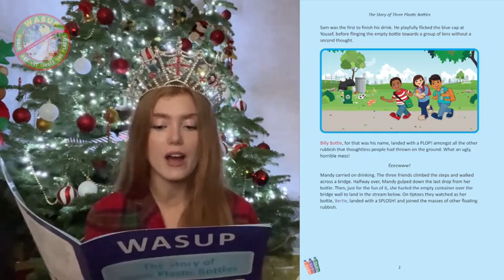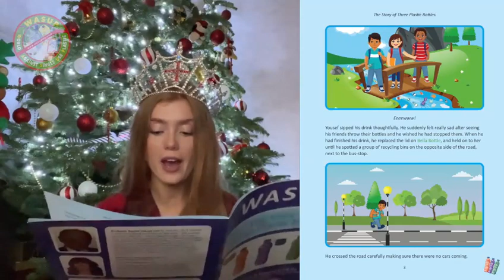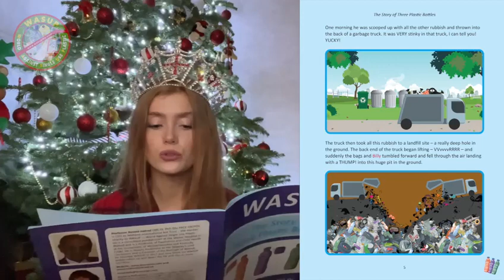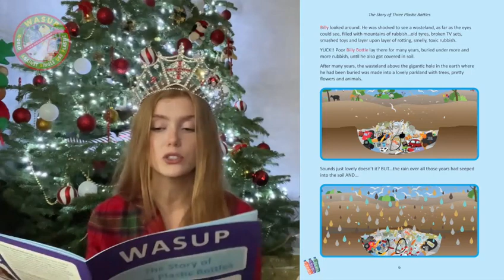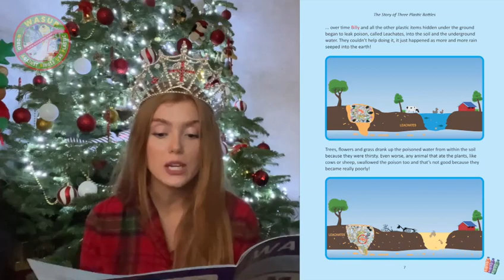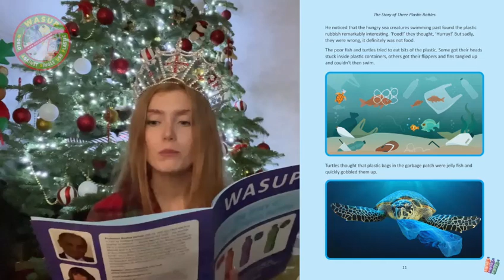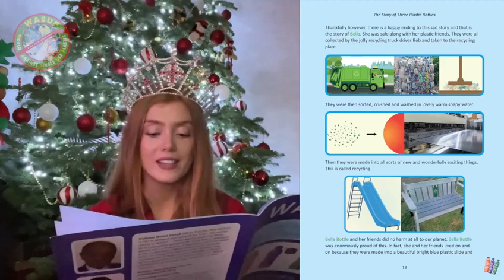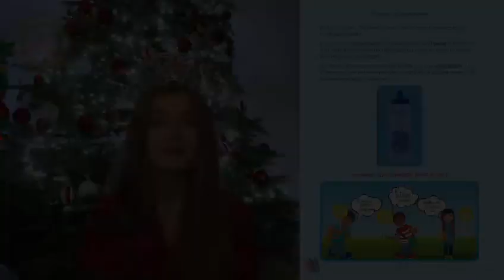WASUP BOOK - The Story of Three Plastic Bottles - NEW VIDEO for primary schools read by Miss England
This story is a must for all primary school children